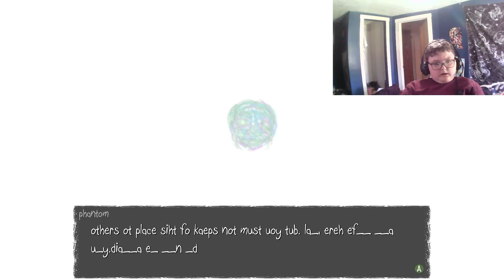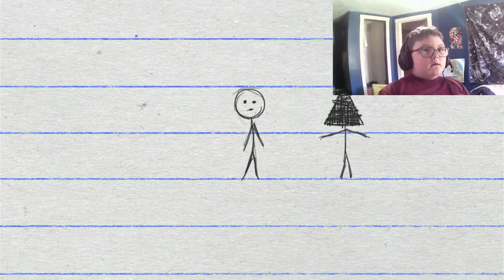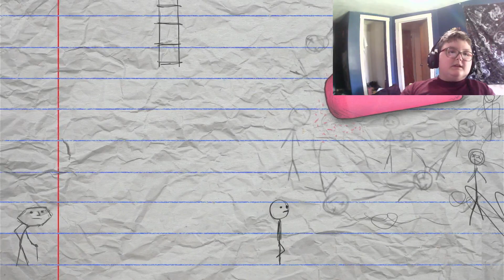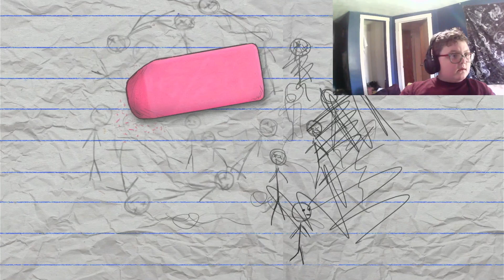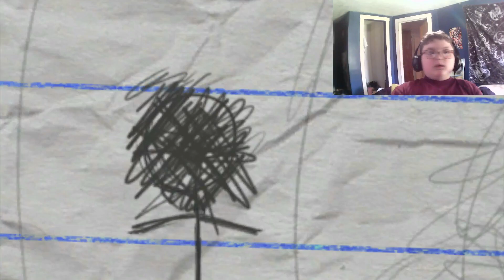sally face 2\2 of ep 2